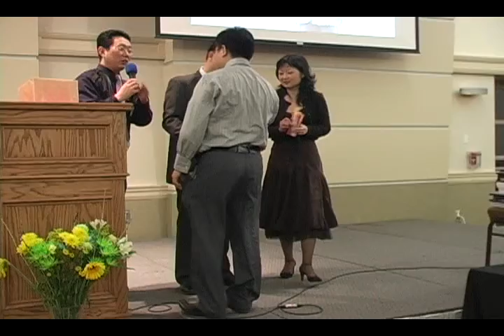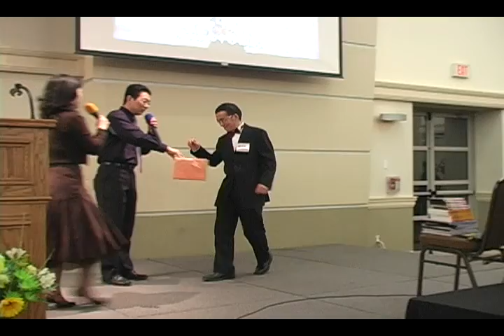唐炜臻2008年3月18日举办 2008 年加拿大春晚庆功晚宴 一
第二届北美华人财富峰会将是一次极不寻常的具有历史意义的财富峰会，这次峰会由唐炜臻财富俱乐部联合全球化合作基金会和加中企业家协会即将于2009年1月17日在多伦多会展中心隆重召开。峰会将有来自加拿大，美国和中国的中西金融界，学术界，投资界，企业界，政界，文化界，华人社团领袖和新闻媒体等各界精英参加，已出票约400张，人数将在400到500人的规模，西人估计占1/5左右，将是一次集多伦多中港台华人和主流社会精英于一堂的盛会。现在会议筹备进入最后阶段，各方还在踊跃报名，会场布置富丽堂皇。

这次高峰论坛是在2008年9月华尔街五大投行倒塌和二房破产引发全球金融海啸以来，世界金融和经济形势持续恶化的特殊时代背景下，在金融海啸的重镇北美和加拿大金融中心多伦多召开。许多令人迷惑的重大问题都需要答案，需要探讨。但是，仅仅一般意义的探讨是不够的，世界各地并不缺乏这样的一般性的研讨会，它们也不能解决根本性的问题。海外华人最需要的是在危机中找到经济领头羊，发现金融海啸中的成功经验。有雄心的目光远大的成功的海外华人金融企业家不仅要思考自身在金融海啸之中和之后的发展，而且要将自身的发展与整个北美华人致富的大业联系起来，要与中国在金融海啸中的崛起联系起来，要将海外华人的事业与中国的发展联系起来，在历史转折时期推动世界格局朝着有利于中华民族的转变中担当一定的历史责任。

繁荣百年的华尔街在衰落，美国和西方在下沉，中国虽也受危机波及，但是中国正赢得机遇，海外华人也正赢得机遇。我们能否及时抓住？我们需要提醒，需要清醒的认识，需要一些共识，更需要一股核心力量起历史性的推动作用。

这次高峰论坛的四位演讲嘉宾和演讲主题是：

全球化合作基金会主席，世界文化多样性组织主席和全球化论坛创始人孙放先生 演讲主题是：全球化时代金融危机____一个时代的终结；

唐炜臻金融集团董事长，唐炜臻财富俱乐部主席和加中企业家协会理事长唐炜臻先生 演讲主题：唐炜臻金融投资的庄家思想与实践

国际著名经济学家，西安大略大学经济学终身教授徐滇庆先生 演讲主题：中国在金融危机中的挑战与机遇

国际著名金融投资专家，加拿大帝国商业银行（Canadian Imperial Bank of Commerce）资金和风险管理部高级副总裁，2008年中国国际风险大会会议主席约翰帕迪森博士(Dr. John Pattison) 演讲主题：How to Manage Finances During the Financial Crisis and After

将出席会议的主要嘉宾有：
政府官员：中国驻多伦多总领事馆总领事朱桃英女士，副总领事张美芳女士，加拿大公民与移民和多元文化部长Kenney, Jason (Hon.)，加拿大安大略省移民部长陈国治(Michael Chan)先生。此外，我们向Stephen Harpen 总理发了邀请，总理自己虽因时间冲突不能来，但已嘱咐加拿大国际合作部部长考虑。
主办和协办单位：唐炜臻金融集团董事长、加中企业家协会会长唐炜臻先生，全球化合作基金会主席孙放先生和副总裁沈晓光女士，加中企业家协会创会会长刘南生先生，副会长GINA。
多伦多华人社团领袖：著名老侨领多伦多华人团体联合总会荣誉主席，大多伦多中华文化中心副主席伍卓生先生；多伦多香港社区领袖大多伦多中华文化中心张明达主席,北美中西文化交流协会会长,多伦多教育研究会副会长许晓鸣先生，加拿大华语诗人协会会长川沙先生等十几个社团领袖。
企业界：Andrew, Owner ,Certex Solutions Owner ; Ned Ma, Owner ,Unique Fasion Agency ; 加拿大皇家银行副总裁，加中金融协会付会长王勇博士，昆仑国际高层管理吴先生，加拿大最大风险管理软件公司Algorithmics总裁兼首席营运官Dr. Michael Zerbs(待确认) ，Algorithmics高级工程师，中国人民银行特邀风险管理专家组成员 Jerry Syong，Linacs Financial Group CEO林楠先生等。
媒体：星岛日报，世界日报，明报，现代日报，Ominin2电视台，多伦多电影节主席赵愉女士，多伦多在线、加国无忧等约30家中西媒体。

唐炜臻财富俱乐部供稿